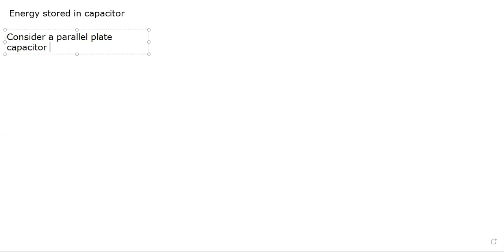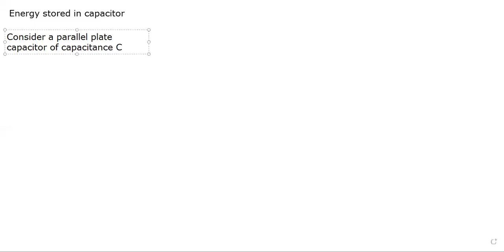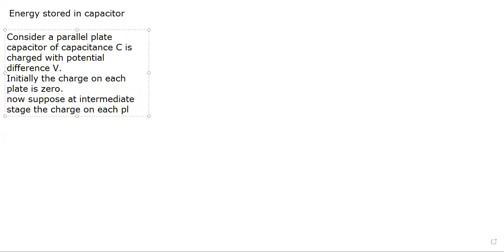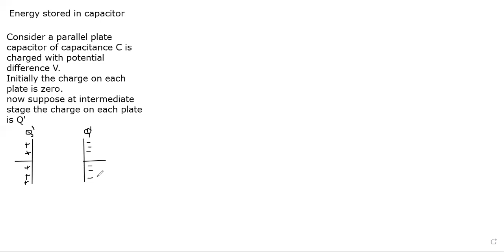12th chap 2 Energy stored in capacitor physics science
12th chap 2 Energy stored in capacitor physics science